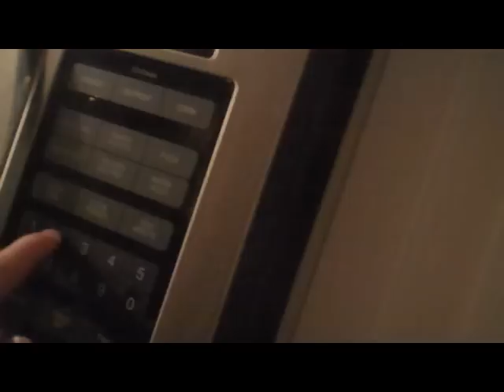Jackass for Kids "Antiquing"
In this episode we do some Antiquing.
Antiquing is a prank that you pull on your friends when they fall asleep. Take a handful of flour and throw it at their face.
Cleaning up sucks though!